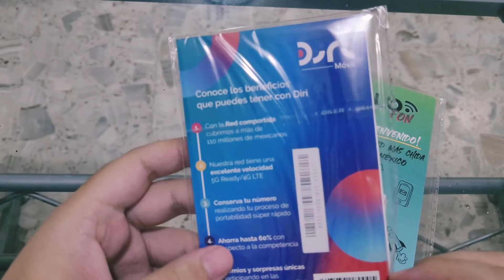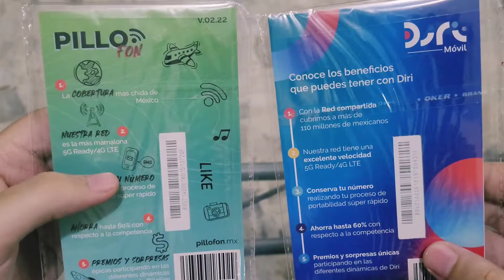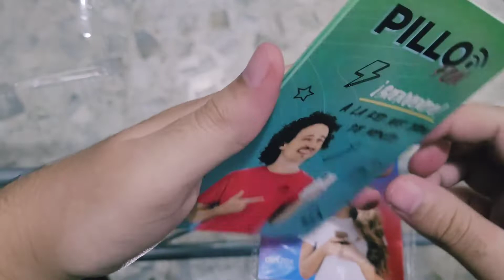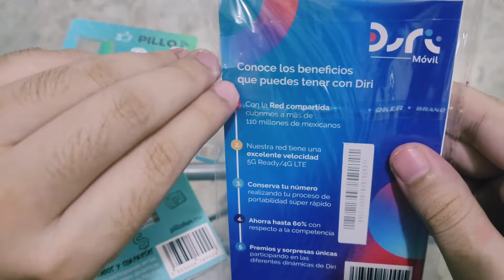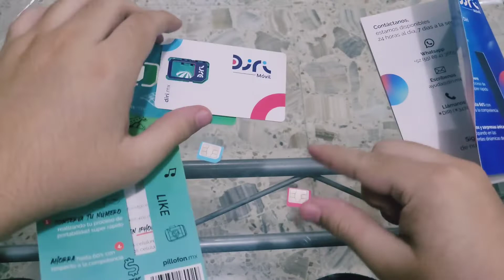Pillofon vs Diri Unboxing de $39 📱 Plan Rifate y Plan Conoce